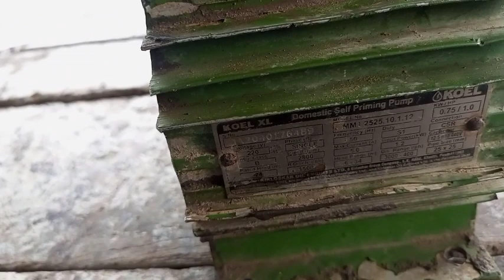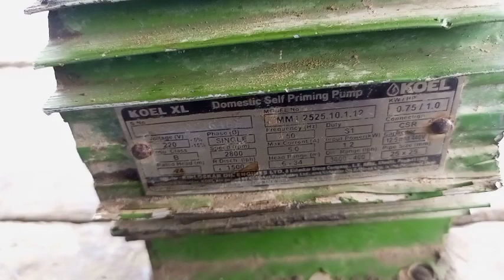Koel XL 0.75/1.0hp Domestic pump motor winding data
1 एचपी मोटर वाइंडिंग
1hp मोटर कैसे वाइंडिंग किया जाता है
2 एचपी मोटर कैसे वाइंडिंग किया जाता है
मोटर को अल्मुनियम से कैसे वाइंडिंग करें
अल्मुनियम मोटर वाइंडिंग डाटा
अल्मुनियम से किस तरह मोटर को वाइंडिंग किया जाता है
अल्मुनियम तार से मोटर को कैसे वाइंडिंग करें
मोटर वाइंडिंग डाटा